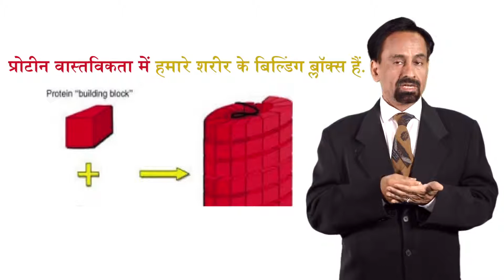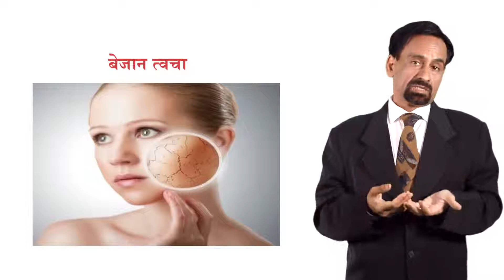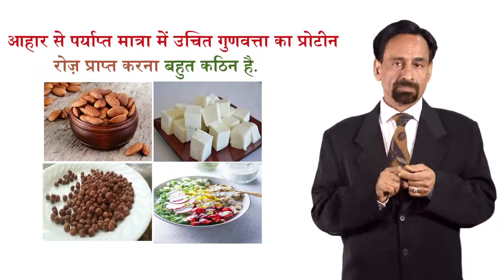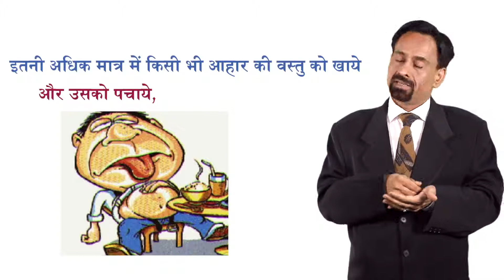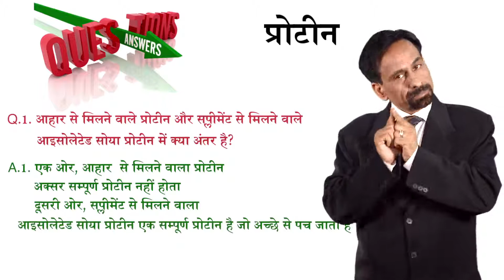(हिंदी 06) Nutrition Science, Session 4 || पोषण विज्ञान, सत्र ४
*★* *न्यूट्रीचार्ज प्रोडाइट पर सवाल-जवाब*

न्यूट्रीशन के बारे में आपको पूरी जानकारी इस वीडियो के माध्यम से दिया जा रहा है...

All information about Nutrition is being given through this video...

*👉RCM क्या है...?*
*इसका उद्देश्य क्या है...?*
*यह कौन सी व्यवस्था है...?*
*इसका Vision क्या है. ?*
*यह किस आधार पे चलती है...?*
*RCM में हमें सफल बनना है तो क्या करना होगा...?*
मार्केट में चल रही अन्य कंपनियों की तरह नही...बल्कि कुछ अलग उद्देश्य से *RCM* का जन्म हुआ है,

*जय आर सी ऍम*।

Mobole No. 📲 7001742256